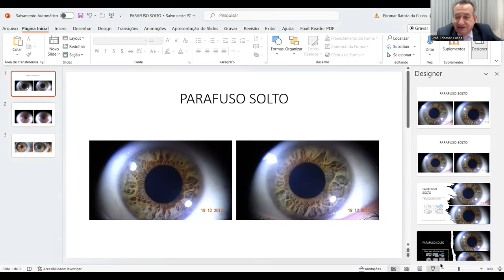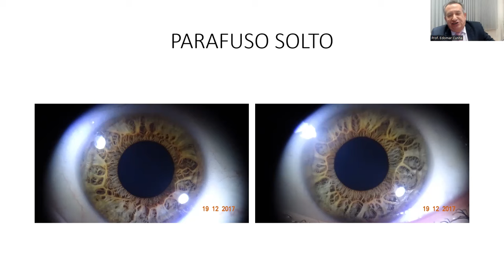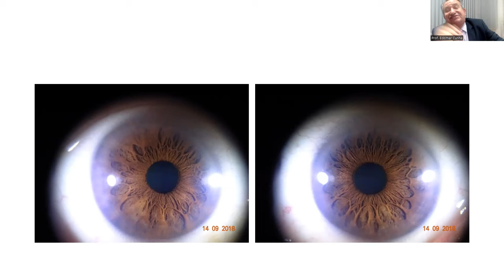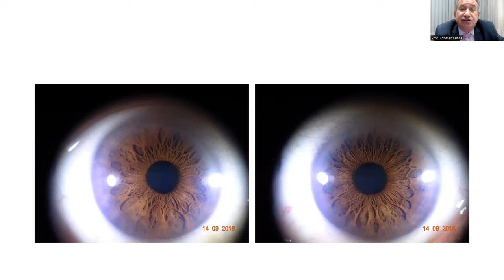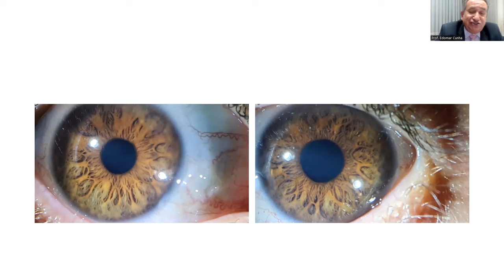PARAFUSO SOLTO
PARA CONSULTAS E CURSOS, MANDE UM WHATSAPP PARA:
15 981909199